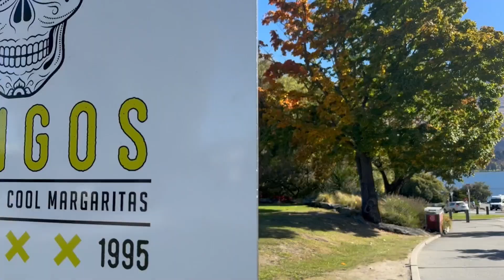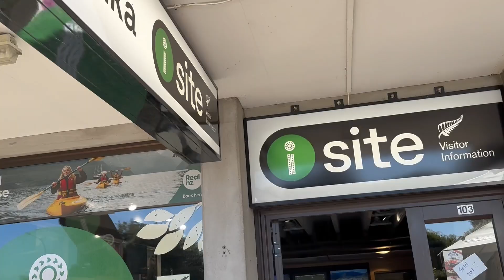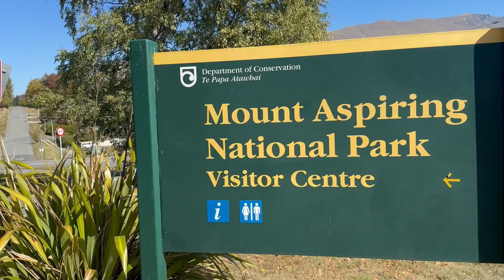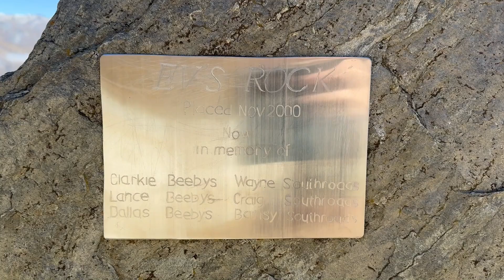April's New Zealand Roadtrip | Part 4 - Punakaiki to Queenstown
A journal of my life, hikes, and travels.